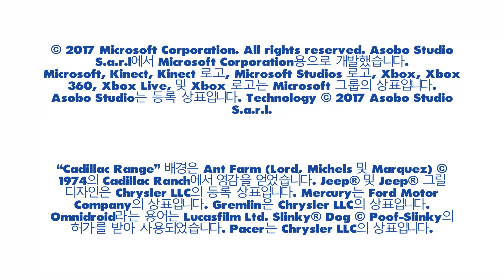RUSH A Disney PIXAR Adventure Game Play Walkthrough / Playthrough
RUSH A Disney PIXAR Adventure Game Play Walkthrough / Game Playthrough